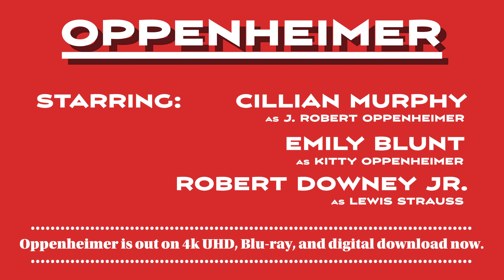'Oppenheimer' - Martin Carr's Reel Reviews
Martin Carr's Reel Review of 'Oppenheimer' the home entertainment release.

Synopsis: The story of American scientist J. Robert Oppenheimer and his role in the development of the atomic bomb.

Oppenheimer Has Earned Its Place Amongst the Greats on 4K, Blu-Ray, and Digital Download...

Robert J. Oppenheimer is a name synonymous with the Manhattan project, who helped handpick a select group of scientists for their insight and expertise in the pursuit of tactical supremacy over Nazi Germany. In a race against time bankrolled by the US government he marshalled the best minds in physics to create a deterrent capable of ending World War 2, that he hoped would deter others from doing it again. A fitting story it would seem for writer-director Chistopher Nolan, who stands alone as one of the few filmmakers for whom the words carte blanche equates to a blank cheque from any studio he chooses to approach.

So armed with his copy of American Prometheus: The Triumph and Tragedy of Robert J. Oppenheimer by Kai Bird for inspiration, Nolan has gone about creating a masterful movie that explores every facet of this complicated subject. Embracing kangaroo courts convened after the atomic bombs have dropped, alongside congressional committees that follow as political affiliations are laid bare, before doubling back to ground zero where Oppenheimer is making history. Thankfully, Nolan has his pick of players to portray these important people starting with an outstanding Cillian Murphy in that title role.

Starring: Cillian Murphy, Emily Blunt, Robert Downey Jr., Florence Pugh & Matt Damon.
Writers: Christopher Nolan.
Directors: Christopher Nolan.

Background image by Freepik.